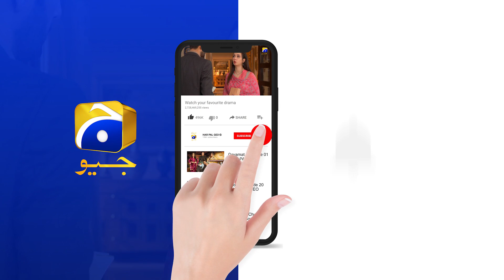Kasa-e-Dil - Episode 18 Teaser - 22nd February 2021 - HAR PAL GEO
Director: Zeeshan Ahmed

Produced by: Abdullah Kadwani & Asad Qureshi

CAST :

Hina Altaf
Affan Waheed
Komal Aziz Khan
Sukaina Khan
Rabia Noreen
Noor Ul Hassan
Fazila Qazi
Rabia Noreen
Zainab Qayyum
Ali Ansari
Haris Waheed
Mariyam Noor
Birjees Farooqui